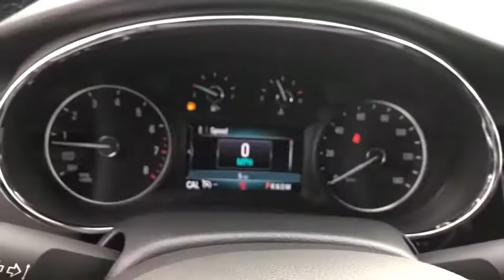2019 Buick Encore Durham, Chapel Hill, Raleigh, Cary, Apex, NC B744830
2019 Buick Encore
2019 Buick Encore FWD 4dr Essence - Stock#: B744830 - VIN#: KL4CJCSM4KB744830

409 S Roxboro St.

Heated Seats, Remote Engine Start, Back-Up Camera, TRANSMISSION, 6-SPEED AUTOMATIC, ELEC... AUDIO SYSTEM, BUICK INFOTAINMENT SYST... Turbo, Alloy Wheels. WINTERBERRY RED METALLIC exterior and EBONY interior, Essence trim. EPA 31 MPG Hwy/! : Approx. Original Base Sticker Price: $30,900*. KEY FEATURES INCLUDE: Heated Driver Seat, Back-Up Camera, Remote Engine Start Onboard Communications System, Aluminum Wheels, Privacy Glass, Keyless Entry, Child Safety Locks, Steering Wheel Controls, Heated Mirrors. OPTION PACKAGES: ENGINE, TURBO 1.4L VARIABLE VALVE TIMING DOHC 4-CYLINDER DIRECT INJECTION SIDI with start/stop mode (153 hp [114.1 kW] @ 5600 rpm, 177 lb-ft of torque [239.0 N-m] @ 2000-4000 rpm), TRANSMISSION, 6-SPEED AUTOMATIC, ELECTRONICALLY-CONTROLLED with overdrive, includes Driver Shift Control, AUDIO SYSTEM, BUICK INFOTAINMENT SYSTEM, AM/FM STEREO, SIRIUSXM with 8 diagonal Color Touch Screen, includes 2 USB ports, Bluetooth streaming for audio and select phones and Phone Integration for Apple CarPlay and Android Auto capability for compatible phone (STD). Buick Essence with WINTERBERRY RED METALLIC exterior and EBONY interior features a 4 Cylinder Engine with 153 HP at 5600 RPM*. EXPERTS ARE SAYING: Great Gas Mileage: 31 MPG Hwy. WHO WE ARE: This dealership is a member of the Hendrick Automotive Group, the 6th largest automotive group in the United States. This gives us many advantages over our competition. I know that when you buy a New or Pre-owned vehicle from Hendrick Durham Auto Mall you know you are getting a vehicle from a reputable organization. Like most successful companies, our business, products and services are only as good as our employees. Pricing analysis performed on 12/7/2018. Horsepower calculations based on trim engine configuration. Fuel economy calculations based on original manufacturer data for trim engine configuration. Please confirm the accuracy of the included equipment by calling us prior to purchase.